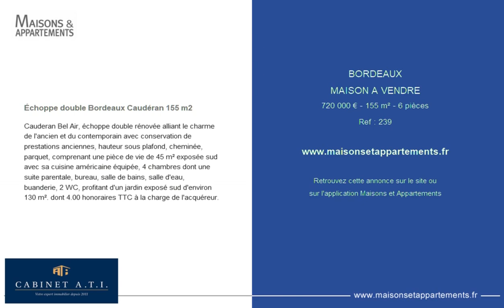BORDEAUX - MAISON A VENDRE - 720 000 € - 155 m² - 6 pièces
Référence : 239

Échoppe double Bordeaux Caudéran 155 m2
Cauderan Bel Air, échoppe double rénovée alliant le charme de l'ancien et du contemporain avec conservation de prestations anciennes, hauteur sous plafond, cheminée, parquet, comprenant une pièce de vie de 45 m² exposée sud avec sa cuisine américaine équipée, 4 chambres dont une suite parentale, bureau, salle de bains, salle d'eau, buanderie, 2 WC, profitant d'un jardin exposé sud d'environ 130 m². dont 4.00 % honoraires TTC à la charge de l'acquéreur.

Cette annonce vous est proposée par l'agence CABINET ATI - AGENCE DE LA BARRIERE